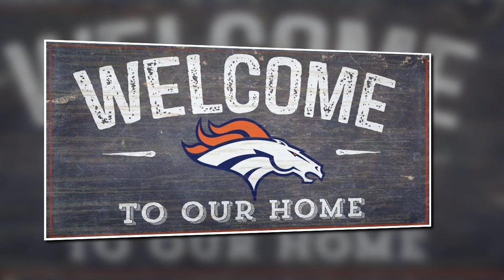Marvin Mims Jr. Highlights || Welcome To Denver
Marvin Mims Jr., Wide Receiver, Oklahoma
NFL Draft: 2023 / Round: 2 / Pick: 63

Frisco ➡️ Norman ➡️ Denver

The Denver Broncos have selected wide receiver Marvin Mims Jr. with the 63rd overall selection in the second round of the 2023 NFL Draft.